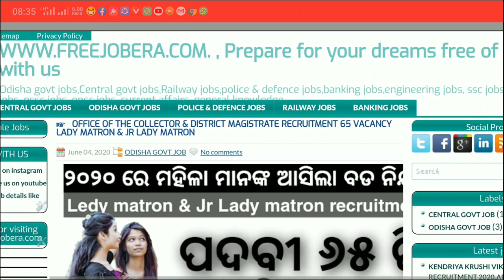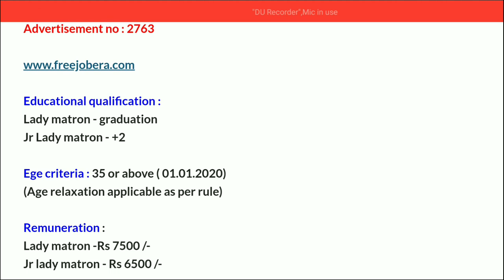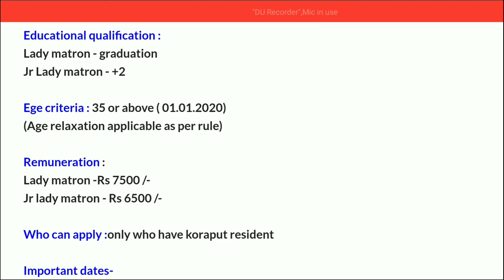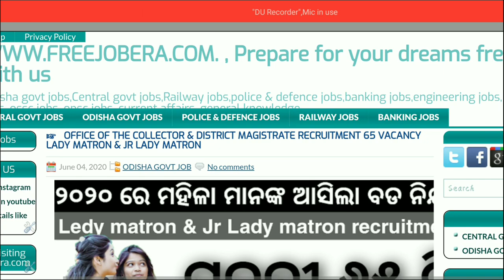65 Lady matron & Jr lady matron recruitment 2020 Latest govt job odisha job details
odishajobreporter,
fmmanoj,
odisha job reporter,
odisha job,
odisha job info,
ics tips,
odia space,
fm manoj,
laxmidhar sir,
govt jobs,